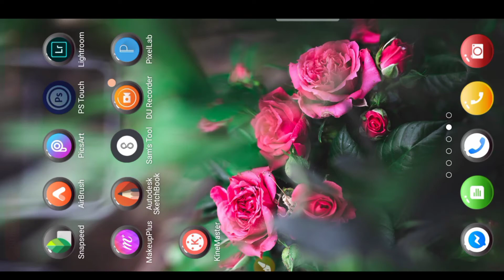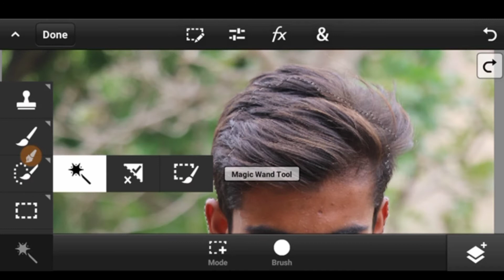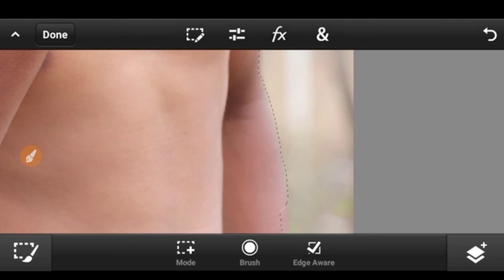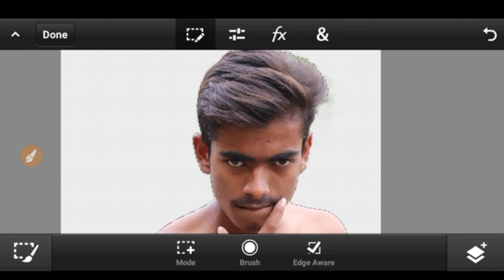How to cut photo in ps touch